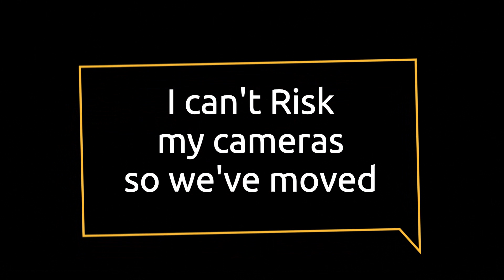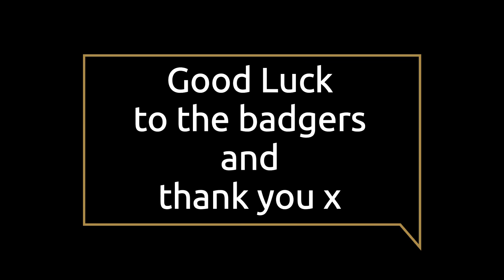Badger Watch 22 - 23 February 2023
This starts off well with the badgers enjoying life around the sett on 22nd, there is also a lovely video of a pair of the many mice which live at and around the sett, but on the 23rd the man with the digger takes offence to the cameras and moves them.  I can't risk my cameras being damaged so I've moved them.  There is also now damage to the badger sett where it ran under the adjacent field.  I hope the badgers and their babies are fine, I'll find a new place for my cameras and hopefully we will see the badgers and their young when they emerge.  Enjoy x